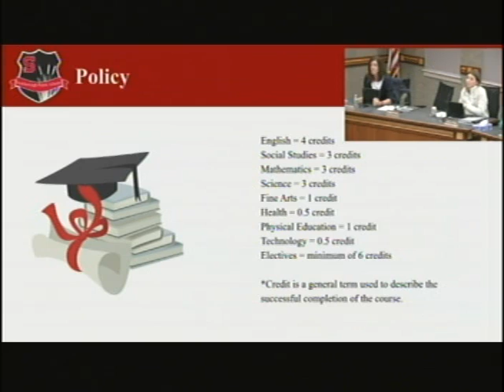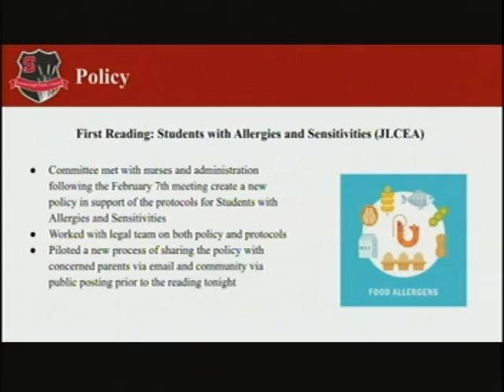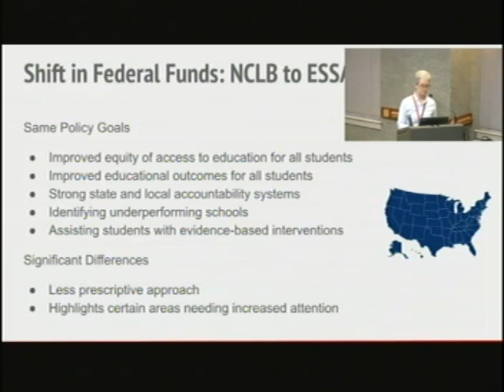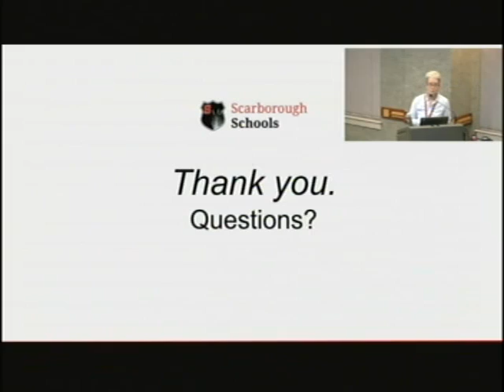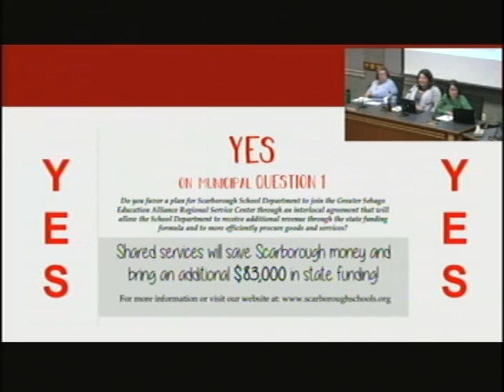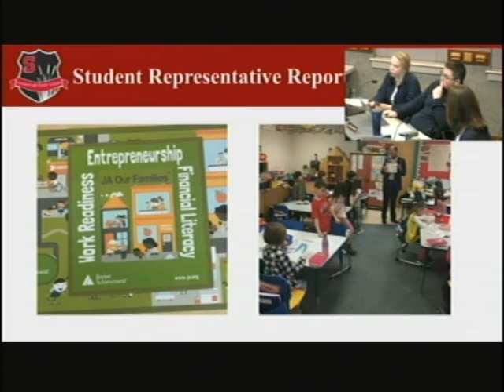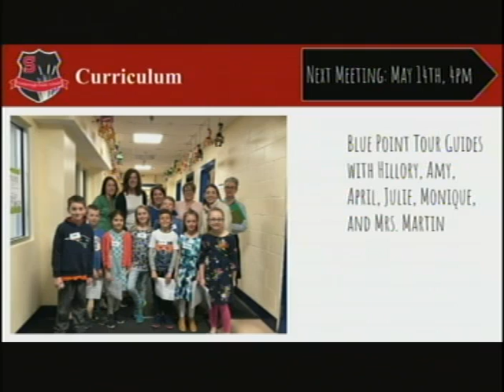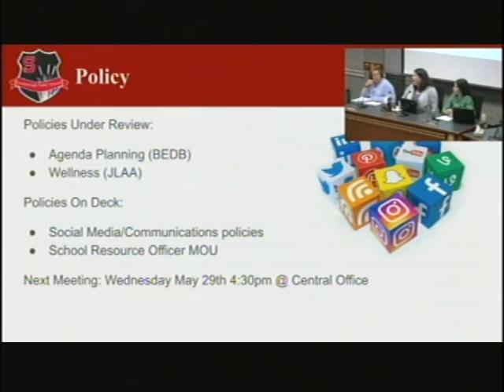School Board, May 2, 2019, Scarborough, Maine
School Board, May 2, 2019, Scarborough, Maine meeting. 1:16:12